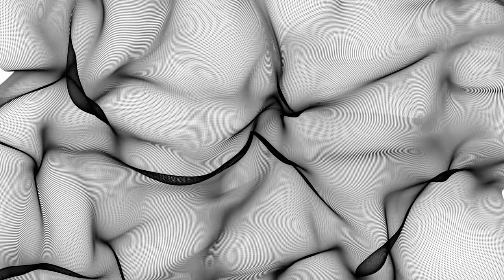4K Genesis Graphics Background Animation | Motion Graphics | Looping Video | No Copyright | MGI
$ FREE VIDEO GRAPHICS $

Created By After Effects Project !
( 4.00 Hour - Render Work )